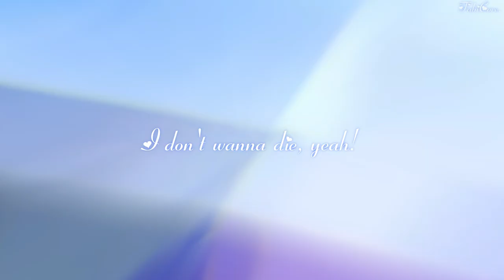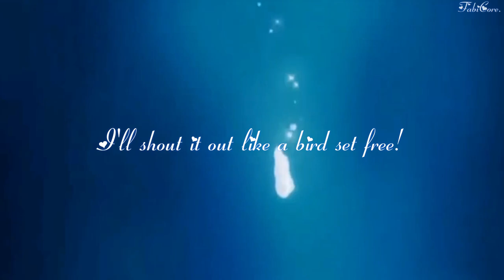「AMV Sailor Moon Crystal」-Bird Set Free- -Nightcore-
Hey ^^ Vous l'avez peut-être remarqué mais j'ai supprimé pas mal de mes premiers nightcores-AMV (je les ai mis en privé enfaite xd) car je compte les refaire comme je n'étais pas satisfaite  Je vais les refaire avec la même musique et le/les même anime mais je considère que je me suis améliorée depuis et je veux donc refaire ces nightcores-AMV. Je suis désolée si vous les aimiez bien (mais je suppose que non mdr) mais voilà je me devais de les refaire.
en passant, j'augmente beaucoup niveau abonné  et ça me fait vraiment plaisir ^^ Et aussi merci pour vos commentaires gentils, je les lis tous et j'y réponds souvent! Je tien aussi à prévenir que je supprime les spams du genre "abonne toi je rends","abonnez vous" ou "allez voir ma dernière vidéo", je sais que c'est compliqué de monter et je suis moi même très bas mais mes vidéos ne sont pas des espaces de pubs. Je n'accepte que les commentaires si vous me dites vos avis sur la vidéo (positifs ET négatifs) tant qu'ils restent respectueux, des demandes de musiques ou d'animes et des suggestions pour m'améliorer. J'accepte aussi les demandes de collabs.
Merci d'avoir lu et bonne vidéo!

✘Informations: ✘

~~Singer :                  |SIA
~~Anime(s) :             |Sailor Moon Crystal
~~Programs used :  |Sony Vegas Pro 14
                                     |Filmora
~~For lyrics :             | --
~~Spectre Audio      | --

✘ Lyrics: ✘

Clipped wings, I was a broken thing
Had a voice, had a voice but I could not sing
You would wind me down
I struggled on the ground, oh
So lost, the line had been crossed
Had a voice, had a voice but I could not talk
I struggle to fly now, oh
But there's a scream inside that we all try to hide
We hold on so tight, we cannot deny
Eats us alive, oh it eats us alive, oh
Yes, there's a scream inside that we all try to hide
We hold on so tight, but I don't wanna die, no
I don't wanna die, I don't wanna die, yeah
And I don't care if I sing off key
I find myself in my melodies
I sing for love, I sing for me
I shout it out like a bird set free
No, I don't care if I sing off key
I'll shout it out like a bird set free
Now I fly, hit the high notes
I have a voice, have a voice, hear me roar tonight
But I fought back loud, oh
There's a scream inside that we all try to hide

✘ Credits: ✘

✘ Tags ✘

♫▬▬▬▬▬▬▬▬▬▬▬▬Disclamer:▬▬▬▬▬▬▬▬▬▬­­­▬­­­­­­­­­­­­­♫

~Au créateur !~
Si vous êtes le créateur de cette musique et que vous ne voulez pas que je l'utilise dans mes vidéos, veuillez me contacter à l'adresse

MMD = MikuMikuDance